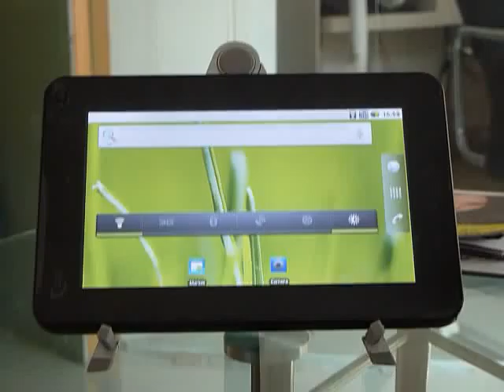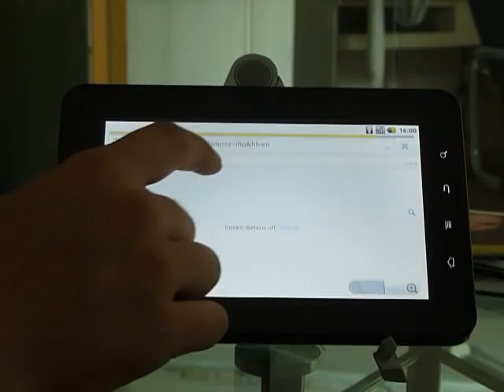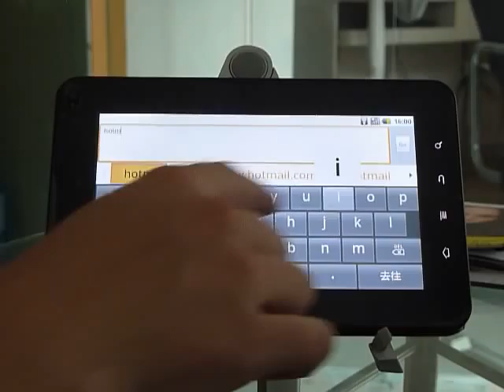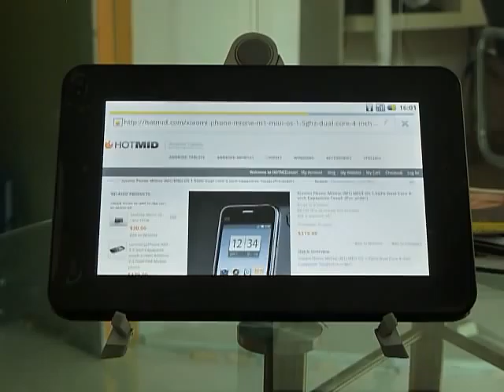Sampad P7 Samsung Android Tablet GPS 3G Phone Part 1 by HOTMID.com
Sampad P7 Samsung Tablet GPS 3G Phone